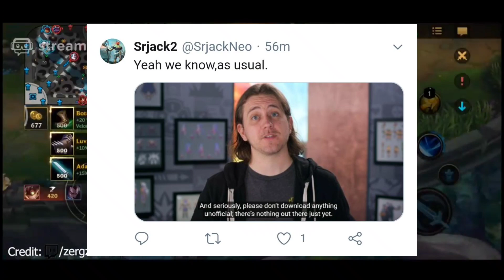LoL Mobile Wild Rift Became A Beta Tester Now! - Real Or Fake?? LoL Mobile News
LOL MOBILE NEWS

Tag,